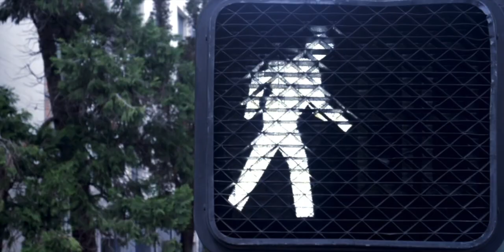Horror David Humphries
This video is about Horror